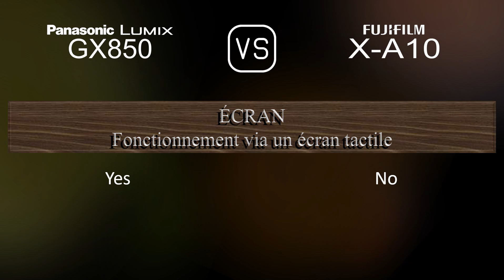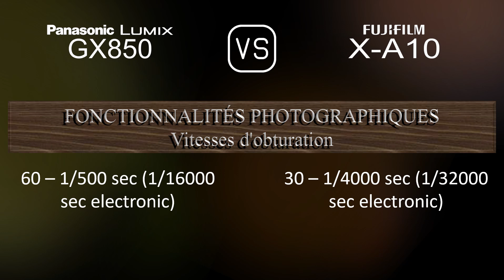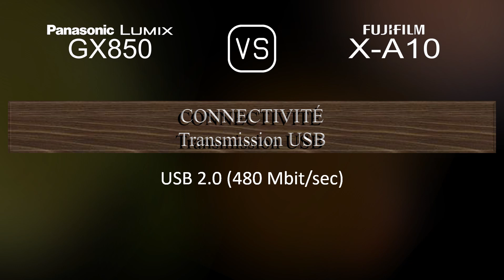Panasonic Lumix GX850 vs. Fujifilm X-A10: Une Comparaison de Caractéristiques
Cette vidéo fournit un aperçu des fonctionnalités du Panasonic Lumix GX850 et du Fujifilm X-A10 dans une comparaison de caractéristiques (comparison of specifications).

00:25 LANCEMENT
00:33 BOÎTIER
00:40 CAPTEUR D'IMAGE
01:01 IMAGE
01:16 OPTIQUE ET MISE AU POINT
01:41 ÉCRAN
01:58 FONCTIONNALITÉS PHOTOGRAPHIQUES
02:52 FONCTIONNALITÉS VIDÉOGRAPHIQUES
03:06 STOCKAGE
03:10 CONNECTIVITÉ
03:35 CARACTÉRISTIQUES PHYSIQUES
03:52 AUTRES CARACTÉRISTIQUES